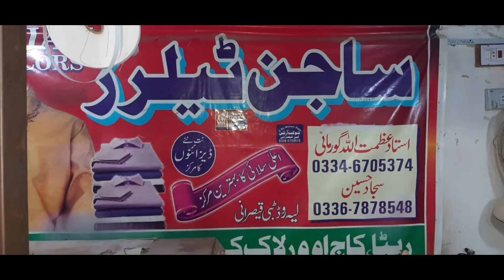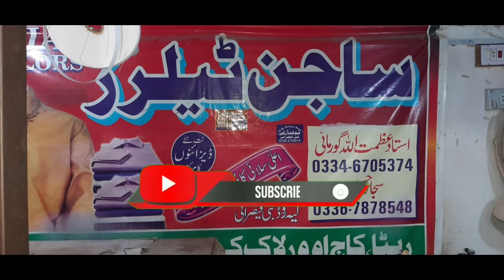Kaj Over lock machine how workکاج اوور لاک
کاج اوور لاک مشین کیسے کام کرتی ہے